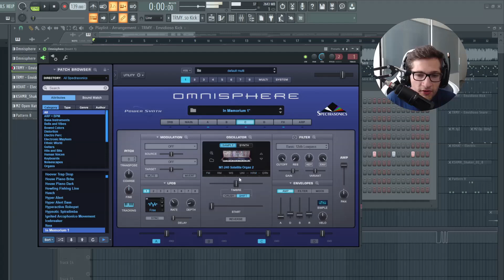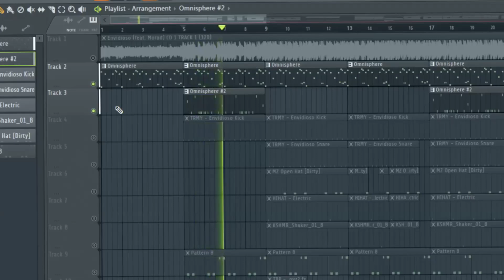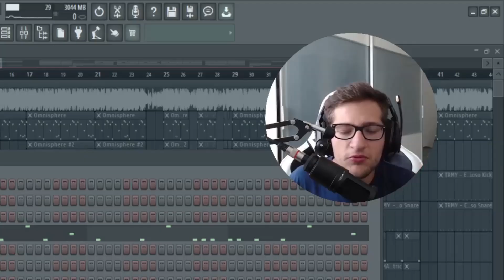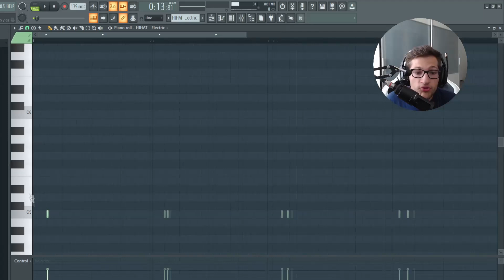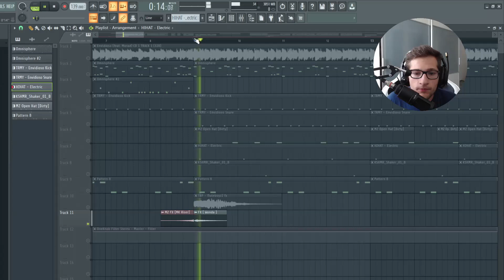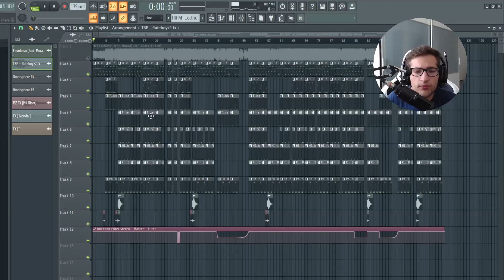Come Envidioso di Capo Plaza e Morad è stata prodotta